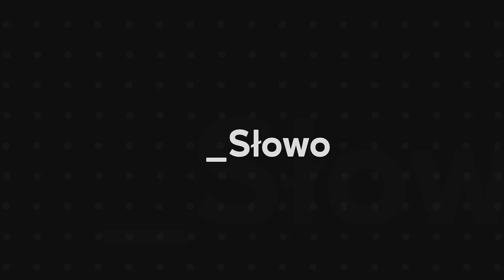tylko_Słowo - 18 Niedziela zwykła B - J 6,24-35